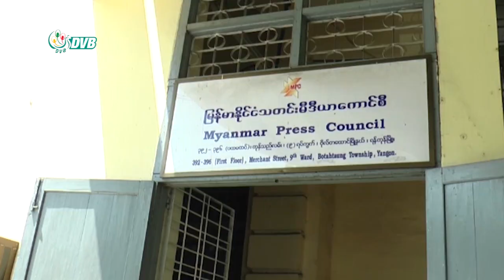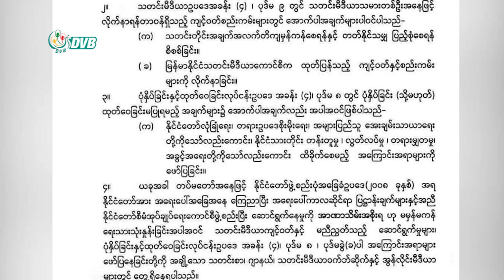DVB - အာဏာသိမ်းအစိုးရလို့ မသုံးနှုန်းဖို့ ပြန်ကြားရေးက သတင်းမီဒီယာတွေကို ဖိအားပေး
အာဏာသိမ်းအစိုးရလို့ မသုံးနှုန်းဖို ပြန်ကြားရေးက သတင်းမီဒီယာတွေကို ဖိအားပေးပြောဆိုထားပေမယ့်  အခုလိုသုံး နှုန်းတာ ဟာမီဒီယာကျင့်ဝတ်ဖောက်ဖျက်တာမရှိဘူးလို့ မြန်မာနိုင်ငံသတင်းမီဒီယာကောင်စီ တာဝန်ရှိသူကပြောပါတယ်။ ဒီသတင်းကိုချမ်းမြေ့မောင်ပေးပို့ထားတာပါ